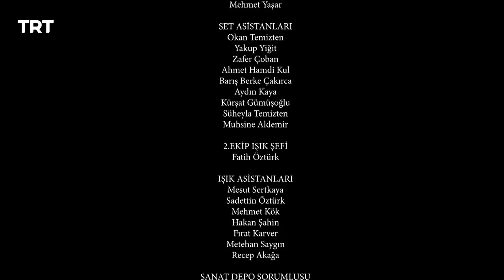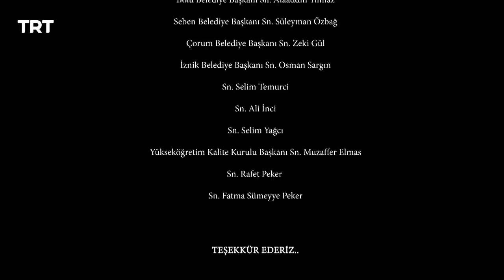Resurrection Ertugrul Season 5 Episode 418